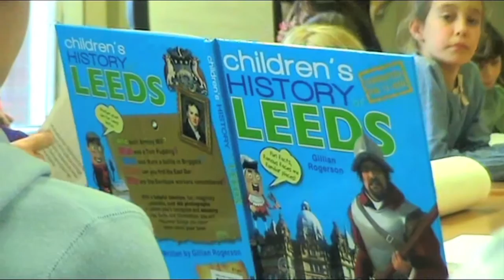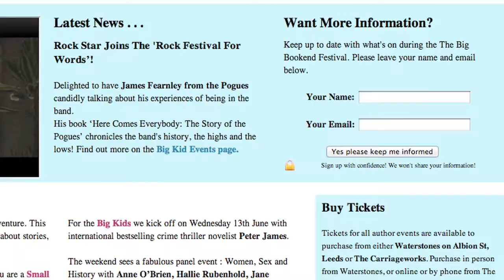BigBookend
The first ever Leeds Big Bookend festival in 2012 was a fabulous success. A big thank you to the authors that joined us to make the event such a success. We had great feedback from our authors and also all the visitors to the event.
The first Big Bookend was a weekend of inspired words and adventure. The festival was not just about books and reading, it was about stories, creativity, fun, fantasy and facts. There was something for all ages, whether you were a Small Kid or a Big Kid.